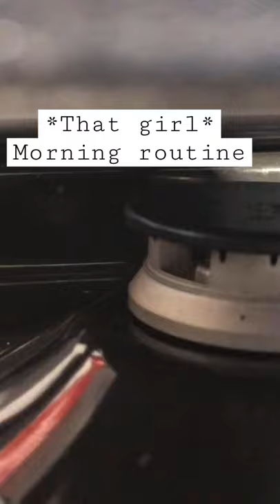THAT GIRL BREAKFAST